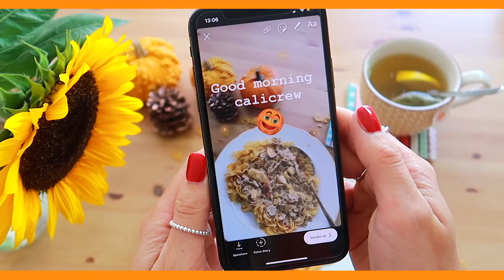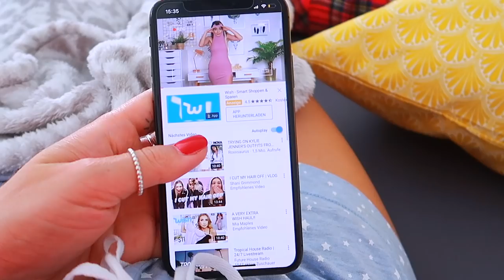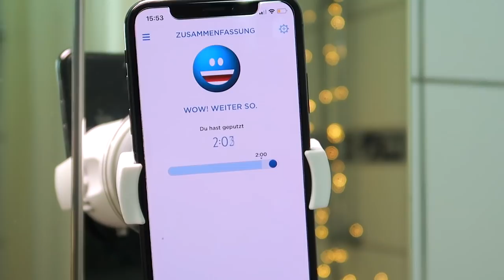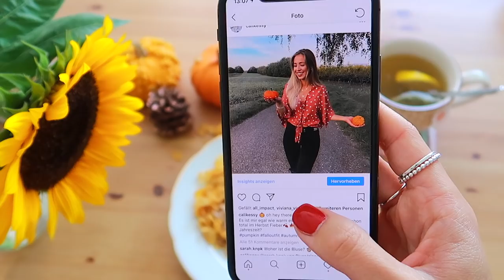MORGEN ROUTINE IM HERBST🍁 Morgen Routine 2018 🍂 Cali Kessy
Meine Morgen Routine im Herbst🍂
Hey CaliCrew!💕Nach den letzten zwei Herbst Videos zum Thema DIY Deko gibt es heute endlich meine MORGEN ROUTINE im Herbst😍 Ich zeige ich was ich jeden Morgen mache bevor ich anfange Videos für euch zu drehen. Dazu gehört auch - egal ob Herbst oder nicht - immer gründlich die Zähne zu putzen. Seit einem Jahr verwende ich eine elektrische Bürste, mit der ich ein so viel saubereres Gefühl bekomme und mit der man auch super sein Putzverhalten tracken und dadurch verbessern kann.
Schaut hier bei Oral B vorbei um mehr über die Zahnbürste und den Zahnfleischschutz-Assisten zu erfahren:

Hier könnt ihr die Zahnbürste kaufen

Und folgt mir auch gerne auf Insta, dort heiße ich wie hier: calikessy

Putzt ihre eure Zähne mit einer normalen oder elektrischen Zahnbürste? schreibt es in die Kommentare 🤭

Hinweis: Dieses Video ist eine bezahlte Partnerschaft mit Oral B.